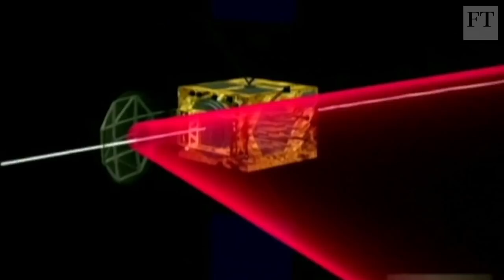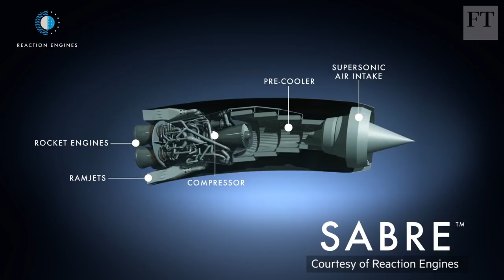Engine could boost UK’s space ambitions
Reaction Engines’s innovative Sabre system promises to power a space plane from earth to orbit and back again